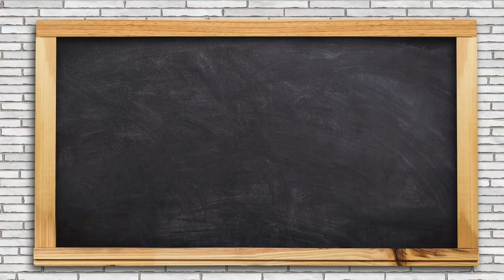【ASMR】17条の憲法を教えてくれる先生ロールプレイ【睡眠導入】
※途中広告は入っていません。安心してご視聴ください。
みなさんこんばんは✨今日も一日おつかれさまです🌿今夜の授業は日本史です！聖徳太子の偉業・17条の憲法を、彼の逸話と共に見ていきましょう！絶対に寝ないでね♡

目次
1:42 本日の流れ
2:23 朗読「聖徳太子の偉業」
11:43 今日の授業の目的
27:55 現代語訳全文
44:10 まとめ
44:56 先生の見解

参考書
諸説　日本史研究（山川出版社）

質問や感想はこちらからどうぞ！（動画内でお答えします）

✂︎information✂︎

他にもいろいろな動画を上げています♪

メンバーシップについてのご案内です

「小さい時に聴いたお母さんの読み聞かせ」
「ちょっとタメになる雑談」
「愛する人と眺める星空」
をイメージして主に朗読・雑談・プラネタリウム動画を配信しています🌠

どなたかの安眠につながれば本望です。よろしくお願いします✨

動画の途中・最後には入れていません。安心してご視聴ください。
※動画再生時には入れさせてもらっています。
　広告収益はカメラやマイクなどの設備に投資したいと思っています！
※削除処理が抜けている動画がある可能性があります。その際はコメントなどで教えてください🙏